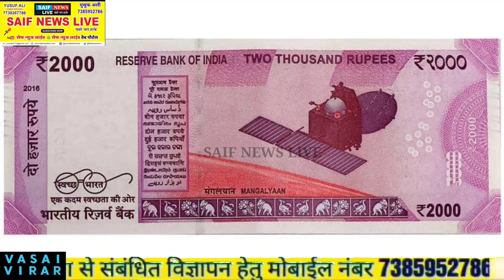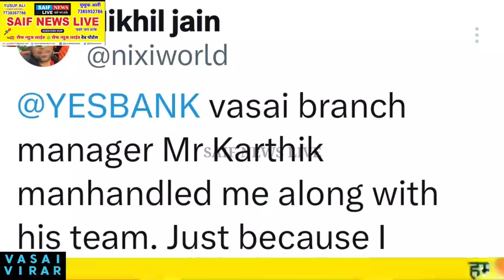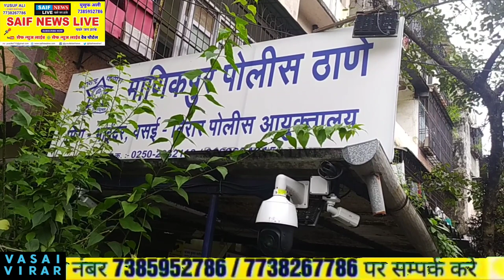Yes Bank Vasai 2000 के नोट डिपॉजिट करने गए व्यक्ति से बैंक कर्मियो ने की हाथापाई फोडा चश्मा हुआ बवाल